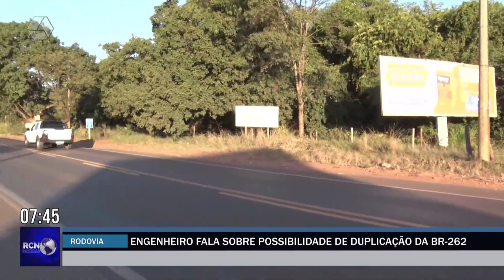Engenheiro fala sobre possibilidade de duplicação da BR-262